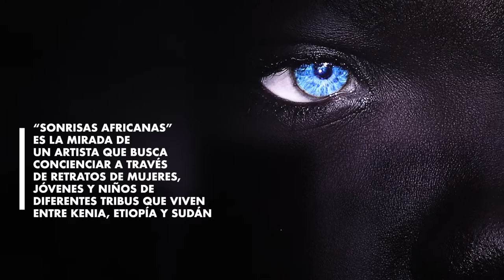Descubrir África, cara a cara, a través de una muestra fotográfica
“Sonrisas africanas” que ponen el título a esta exposición que refleja la mirada de un artista que busca concienciar, a través de los retratos de mujeres, jóvenes y niños de las diferentes tribus que sobreviven en el triángulo entre Kenia, Etiopía y Sudán. “Un lugar donde hay sequía y pobreza, pero también hay esperanza, hay sonrisas, hay vida”, explicaba el autor, Eduardo Forcada, durante la inauguración de las 39 fotografías que completan la muestra que el artista Eduardo Forcada presenta estos días en el Palacio de Colomina CEU.